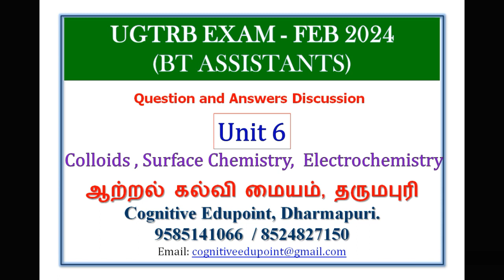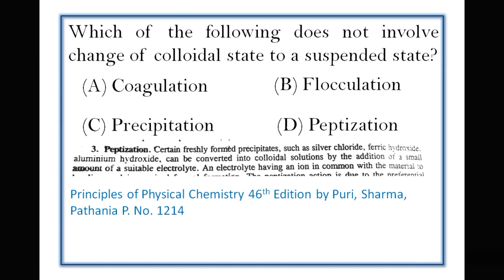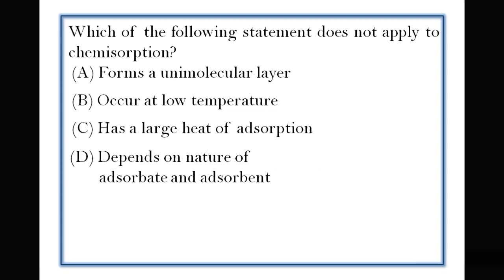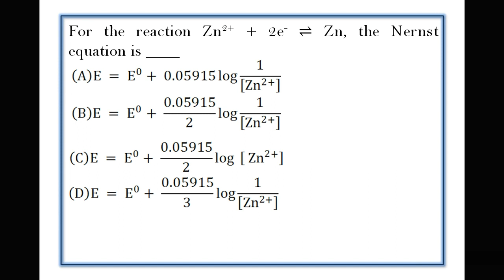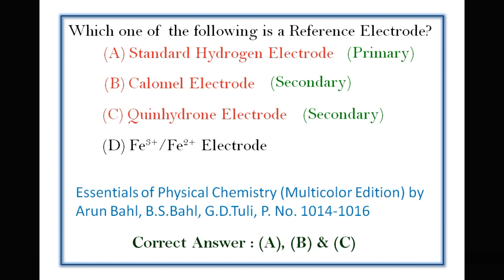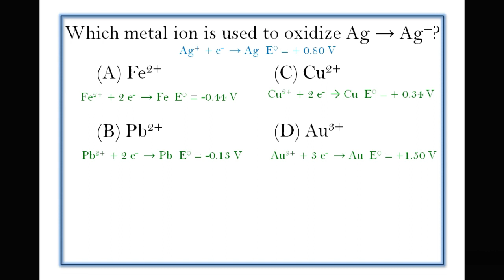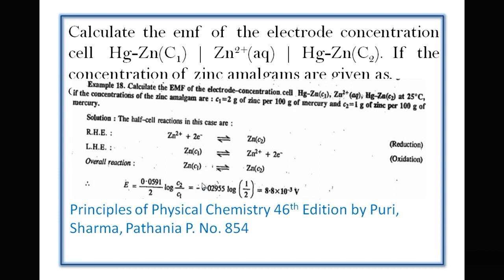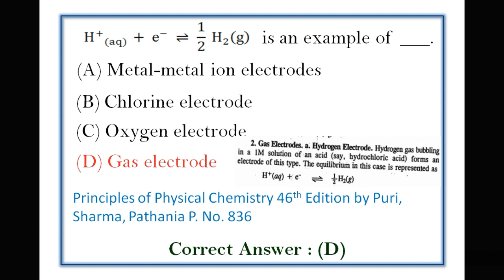UG TRB 2024 Chemistry QnA | Unit 6 | Colloids Surface Chemistry Electrochemistry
Gold Number Peptization Electrode Potentials Onsager equation Chemisorption Adsorption isotherms

ஆற்றல் கல்வி மையம்
Cognitive Edupoint
Dharmapuri